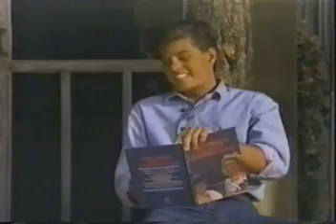S5E01 Miss Tuscon 2/3